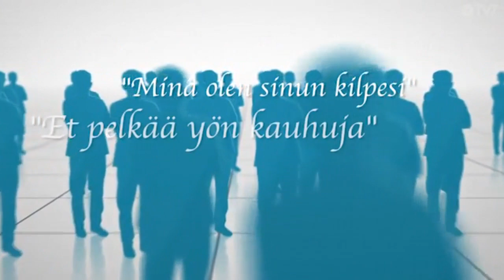Herra on minun turvani Juhani Huotari Jakso 155